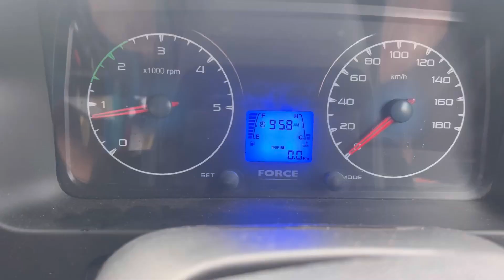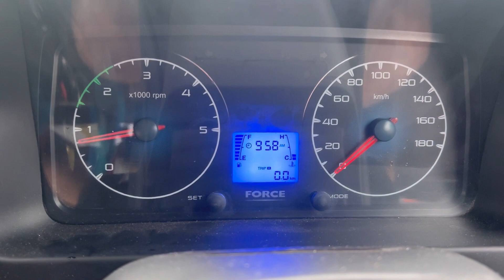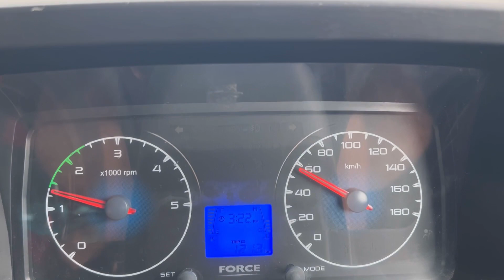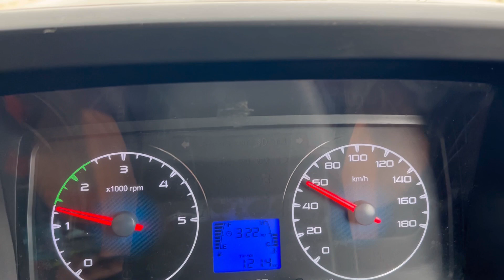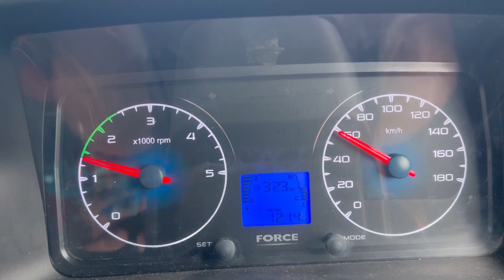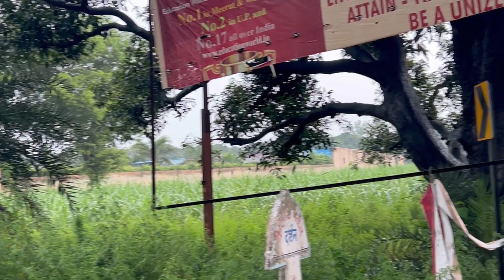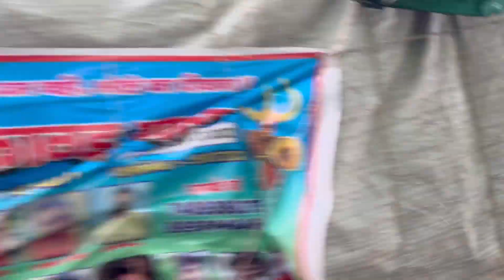दिल्ली से हस्तिनापुर पानी ही पानी